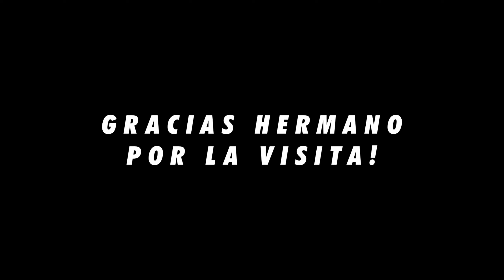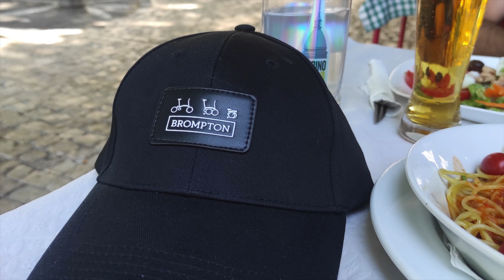CASCAIS con el team Lisboa Brompton | VLOG 23 * Jeron Plas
Hola Bromies:

En este VLOG recorremos Cascais con los riders de Lisboa y despedimos a Pardo que vuelve a Argentina!!!

Espero que disfruten ver este video como yo!
Gracias a todos y Vamos por más!

MARCAS DE TIEMPO:
00:00 Intro y BikePOP
00:55 City Tour
05:35 Tren a Cascais!
06:15 Cascais
07:09 Parque Palmela, almuerzo y time trial!
07:58 Ribeira de Cascais y City Tour
11:53 Duna Da Cresmina y Cervezas
12:16 La Vuelta
13:12 Like / Subscribe & Gracias Samuel!
14:02 Cascais
14:34 Lisboa
15:03 Fotos & Outro